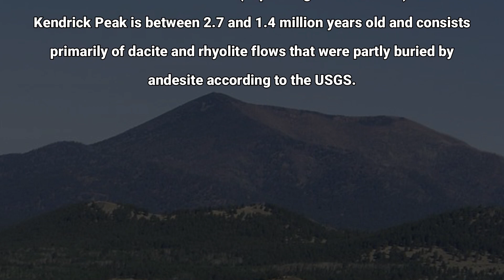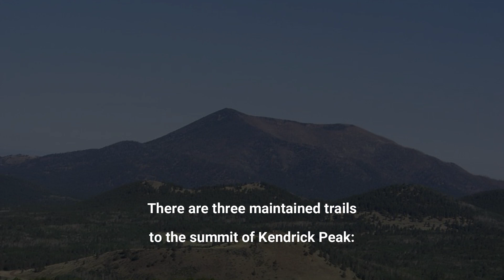Kendrick Mountain Hike Part 3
We hike up a huge mountain!